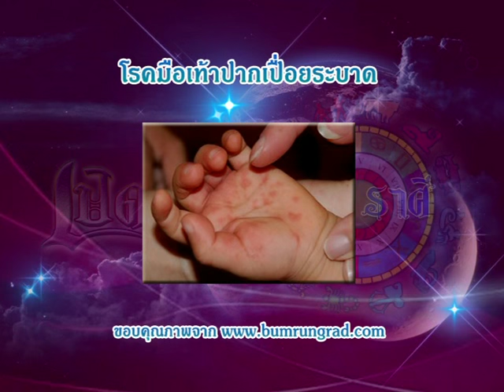รายการเปิดดวง 12 ราศี | 13/06/59 | EP 1/4